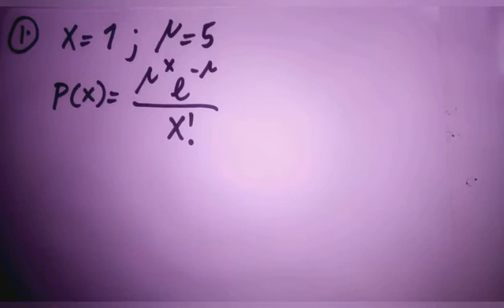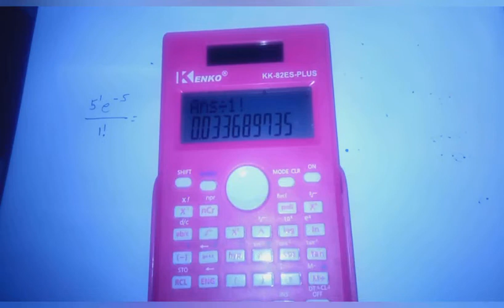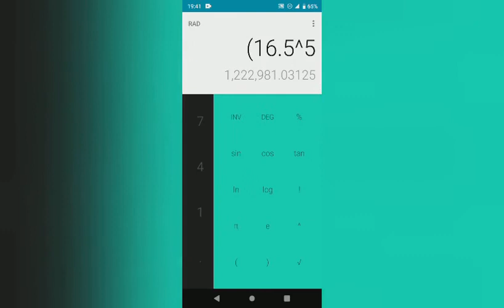PROBABILITY: POISSON PROBABILITY DISTRIBUTION(Solving the formula) - Part 2 of 3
Ikalawang Parte ng ating pinag aaral tungkol sa Poisson Probability Distribution.
Dito sa Video na ito mapag aaralan natin ang kanyang formula gayundin kung paano sya i solve gamit ang Calculator.

Enjoy Watching hope you learned something.

Kung hindi mo pa napanood ang Part 1
Ito po.

Kung gusto mo magrequest ng Topic.
Dito po.